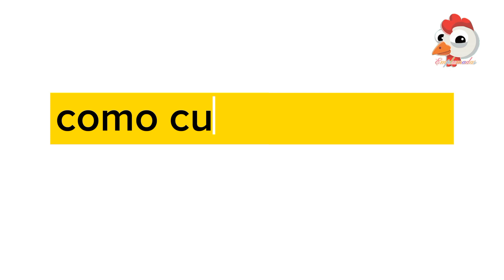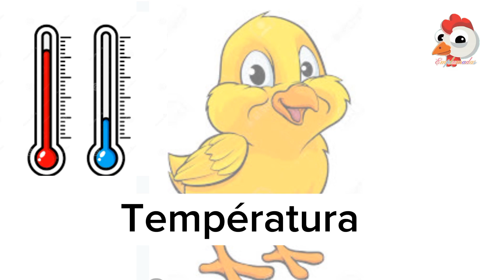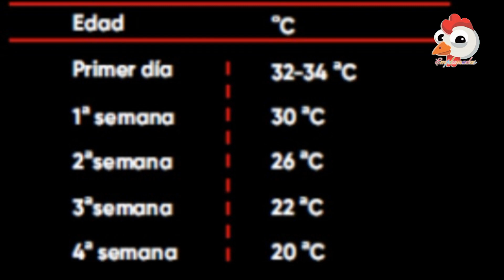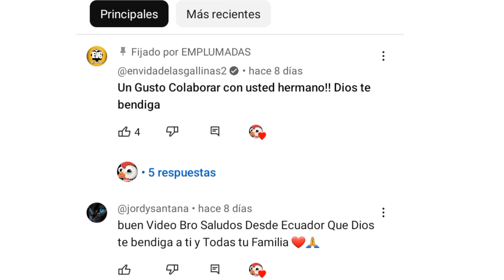Cuidados Esenciales para Pollitos Recién Nacidos: Guía Completa llena de Amor.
Hola amigos en este video les enseñaremos los cuidados basicos de como debemos cuidar un pollito,sus primeros 30 dias de nacido incluyendo su températura alojamiento y alimentación,para sin duda tener exito en la crianza de estos hermosos pollitos .